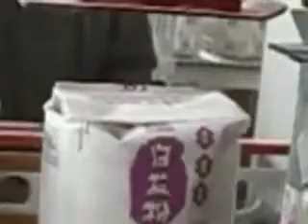flour paper bag packaging machine